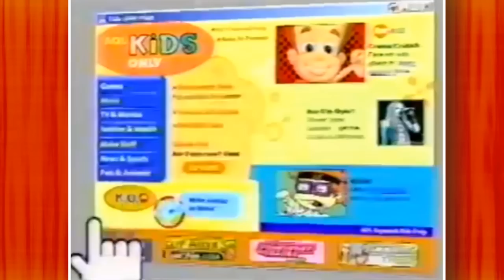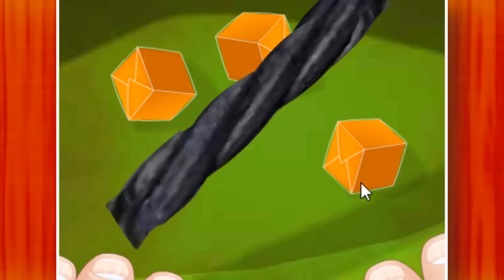Rest in Peace, Nick.com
✭ SOCIAL MEDIA ✭